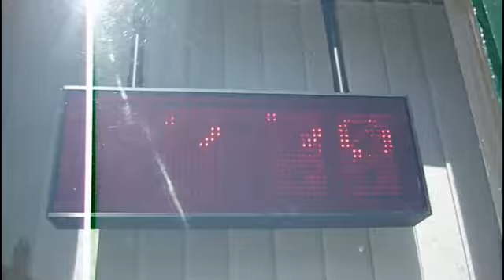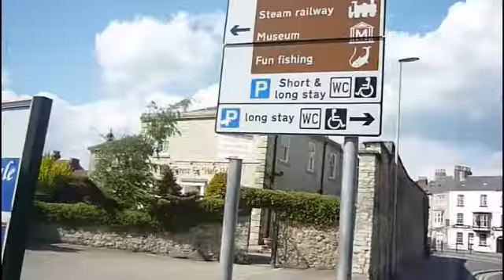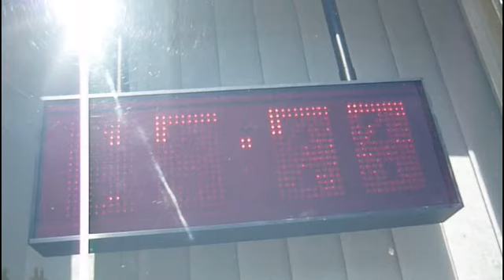Rural Parkour: Spring 2010 - 2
second lot of fun and frivolities :-)
xx